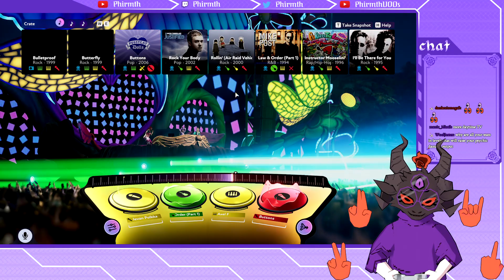⛧Fuser Set⛧Kim and Order (Game Audio Only)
Whoa this one went hard, huh?

Get updates on future video essays and live streams on my twitter
And check me out live 4EST Weds and 7EST Fri/Sun on Twitch